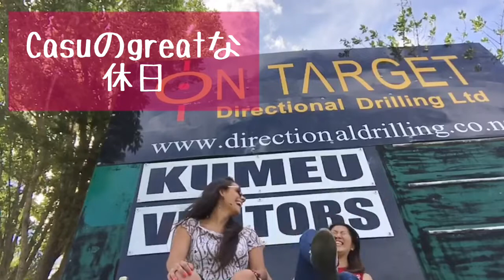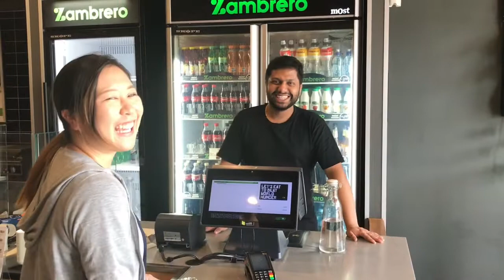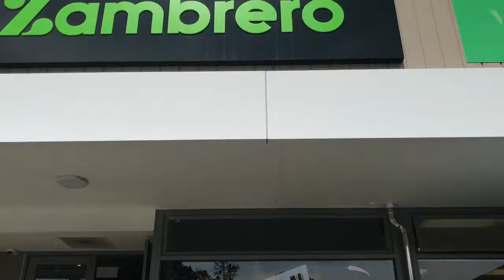【Funnyのとある日】にNew Zealand で過ごした一コマ！Casuのday offとAmigoのwork day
こんにちは！funnyです！

今回の動画は海外に行きたいけど、英語が、、っと不安になってる方に観てもらいたい動画です！
私たちは英語はもちろん、日本語も少し変です！
言葉の壁はあるけど伝えたい気持ちとfeelingだけは自分たちの中で強くもち続けています！

文法！文法！文法！
息苦しくなりませんか？笑笑
もちろん文法も大事ですが、とにかく話たちは英語を楽しんで使ってます！

こんな感じですので宜しくお願い致します。

勝浦×博多のハーフcasu(キャス)
横浜×石垣のハーフamigo(アミーゴ)
の2人組が、
ニュージーランドと日本の良いところをオリジナルにお伝えさせて頂きます！

今回、初めてYouTube開設をしました！
私たちの海外生活のリアルです！
これからどんどんアップしていきます！

ほぼ毎日アップします!

ワーホリで経験した事、海外に出て思った事がたくさんあります！日本の伝統や文化の良さ、海外の様々な伝統や文化の良さを知りました！
多くの方にそれを、私たちなりに！お伝えしていきます。

ここで、funnyの目標です

「1ヶ月で1万人登録」

まじ、がち、りある、本気
20代YouTuber ゆとり
多くの方が笑顔と勇気を出してくれるものに!!

★YouTube登録をよろしくお願いします！

みんなに幸あれcheers

Funnyの動画さん

✴︎【YouTube開設しました】

チェックしてくれた方ありがとうございます
愛してます